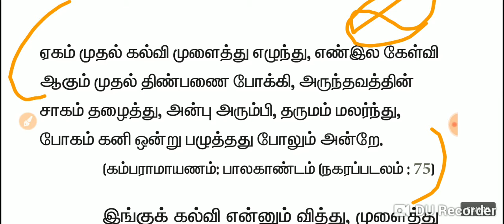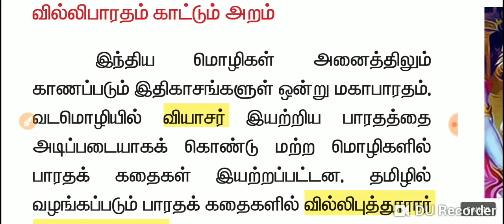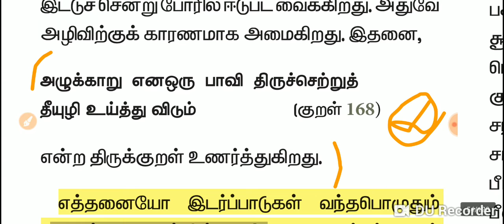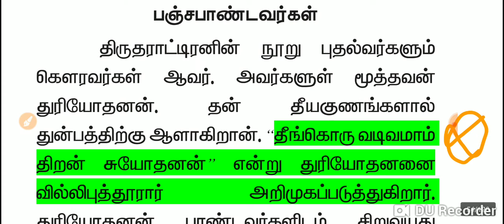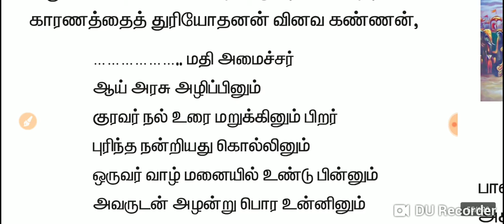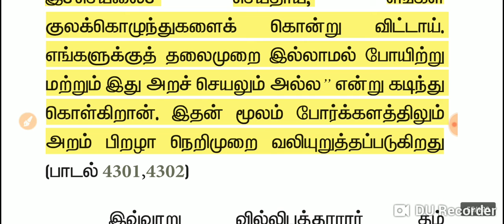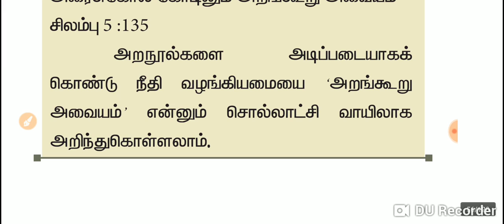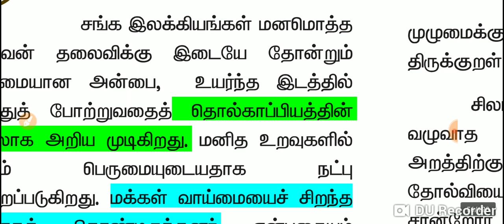TNPSC- UNIT-8 ethics- 11th std- தமிழ் இலக்கியங்கள் உணர்த்தும் வாழ்வியல் நெறிகள்(part-4)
TNPSC- HISTORY தென்